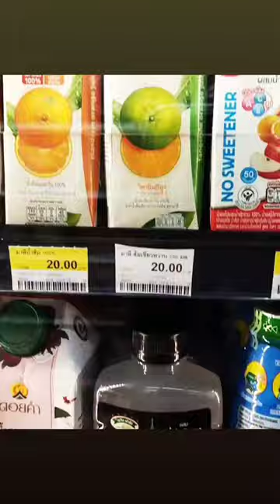Weed Juice 7Eleven Thailand Kabayan Laos